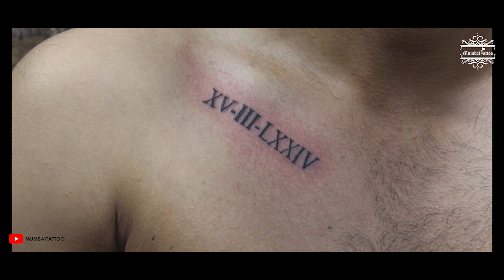big guys tattoo piercing 9699735303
name tattoo
Big Guy's Tattoo

3rd Floor,23/22 Kavrana Bldg,(Bharat Photo House),
545, Kalbadevi Street., Opp. Metro Cinema,

MUMBAI TATTOO
mandala sleeve tattoo ideas

# piercing
mandala tattoo
tribal wrist tattoos for guys
tattoo meaningful